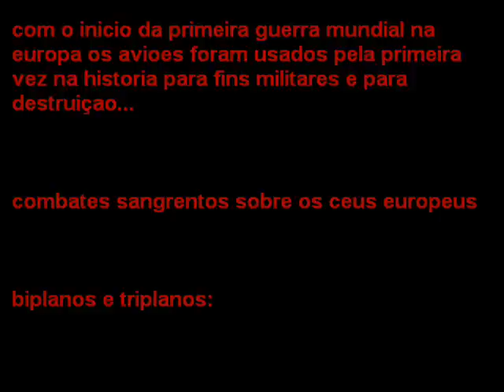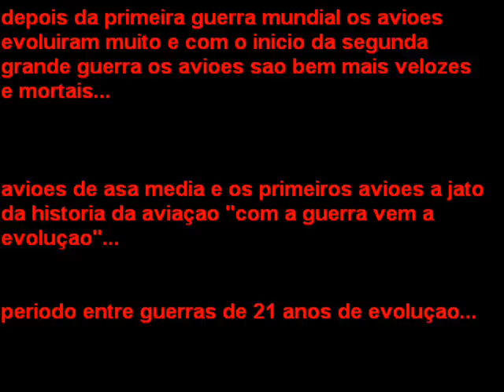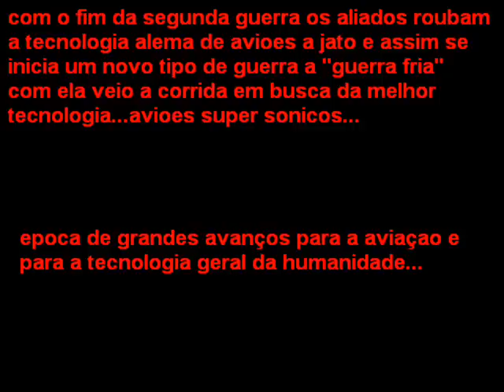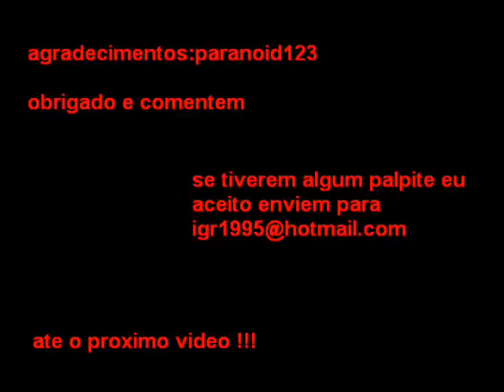historia da aviaçao militar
video com fotos sobre a evolução dos aviões militares

muito interessante...

assistam e vejam...